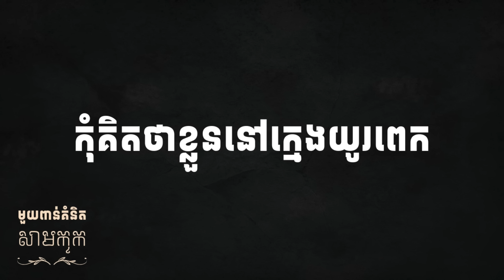មួយពាន់គំនិតសាមកុក - ភាគ២៧ | 1K Ideas from Samkok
ក្នុងវីដេអូនេះ ខ្ញុំនឹងលើកយកគំនិតថ្មីៗ ១០បន្ថែមទៀតសម្រាប់អ្នកដែលចូលចិត្តរឿងសាមកុក។

គំនិតមួយដែលត្រូវនឹងអ្នកទាំងអស់គ្នា ពេលស្តាប់ហើយ សុំជួយ comment នៅក្រោមវីដេអូផង។

00:00 ផ្តើម
00:28 គំនិតទី១
3:19 គំនិតទី២
5:25 គំនិតទី៣
8:11 គំនិតទី៤
10:24 គំនិតទី៥
12:52 គំនិតទី៦
15:17 គំនិតទី៧
17:32 គំនិតទី៨
19:28 គំនិតទី៩
21:33 គំនិតទី១០
23:28 បញ្ចប់